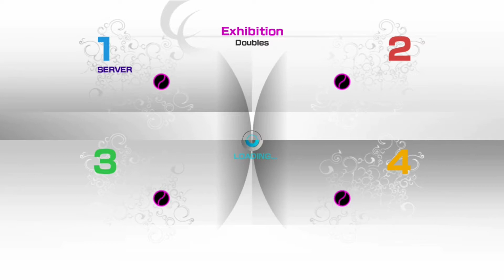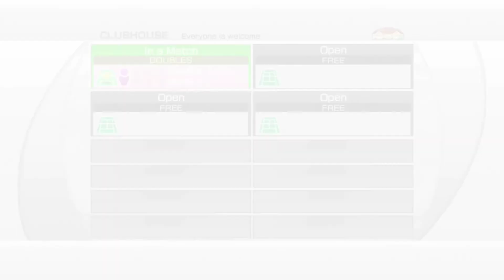nenul13(ELITE)vsIcarro_7(great C)&KUN-DO-KWAN(average A) PS3 VT4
A quick match